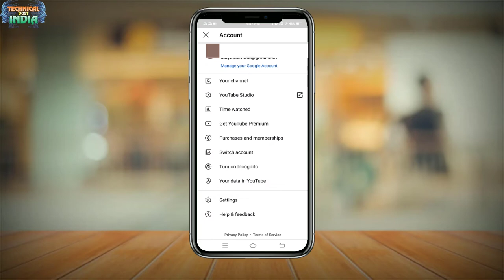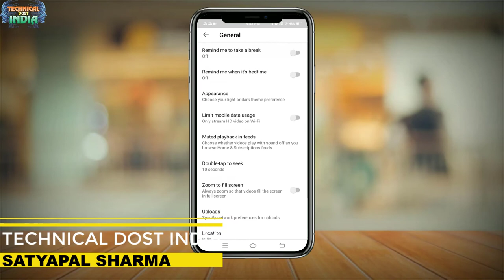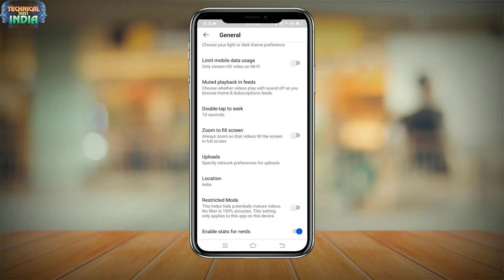This Video Is Unavailable Whith Restricted Mode On and Off ||Youtube ki is Problem ko fix kese kare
01  Laptop user के लिए usefull Information||Laptop On नहीं हो रहा||On होते ही ऑफ हो जाता है||Problem fix
03  किसी को फोने देने से पहले ये वीडियो जरूर देखे||How To Use Screen Pinning In Smart Phone||use full

Turn Restricted Mode on or off
Click your profile picture . Click Restricted Mode. In the dialog box that appears, toggle Restricted Mode to on or off
Problems disabling Restricted Mode
Computers in libraries, universities, and other public institutions may have Restricted Mode enabled by the system administrator. If you’ve entered your username and password, and Restricted Mode remains on, try contacting your system administrator for additional assistance.

Control Restricted Mode for your family
If you’re a parent using the Family Link app, you can go into the app’s settings and turn Restricted Mode on for your child's account. If you’ve enabled Restricted Mode via Family Link for their account, the Restricted Mode setting can’t be changed by your child on any of your child’s signed-in devices.

More info on Restricted Mode
We use many signals—such as video title, description, metadata, Community Guidelines reviews, and age-restrictions—to identify and filter out potentially mature content. Restricted Mode is available in all languages, but due to differences in cultural norms and sensitivities, the quality may vary.  When restricted mode is enabled, you will not be able to see comments on the videos you watch.

Restricted Mode works on the browser or device level, so you must turn it on for each browser you use. If your browser supports multiple profiles, you must enable it for each profile.